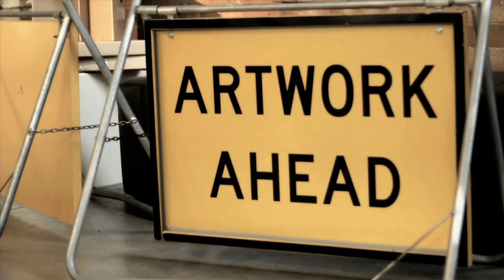Versus 2012: Red vs Blue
Versus 2012: Red vs Blue Feature Artists "Binary Creative".
Video and Music by Yanni Scott-Davis

Creativity through collaboration and competition! This is the core idea behind 'Versus'. This May at Maitland Regional Art Gallery onlookers will be hit with one of the most entertaining and visually expansive shows the Hunter has ever seen. With feature artists from all over the world displaying their best representation of the battle between blue and red this show is sure to challenge artist and audience members alike!

Come and get involved now!
As well as featured artists we are also calling for public submissions. to grab a brief. There's a maximum of 2 entries from each public entrant, one in blue and one in red, so think carefully and creatively about your pieces ;)

Not arty? Not to worry. We're also looking to spread the word as well as find out what other interesting concepts you can pitch in reaction to the 'Blue versus Red' theme!

For those looking to do the least work possibly how about just coming to the show and attending the spectacular afterparty? What've you got loose? If it's boredom, consider it lost :)